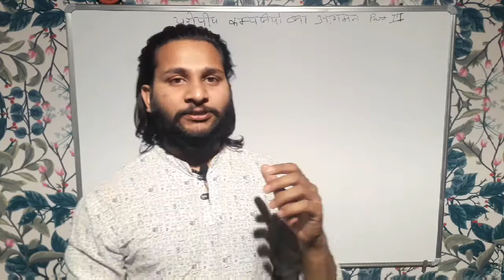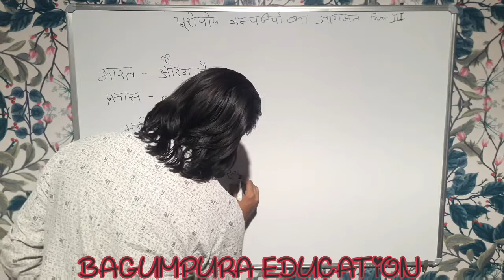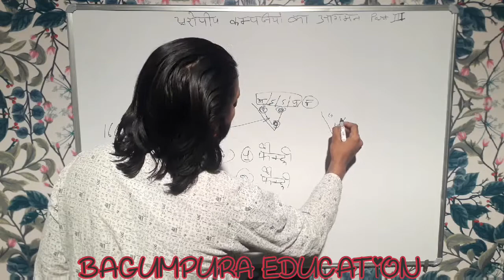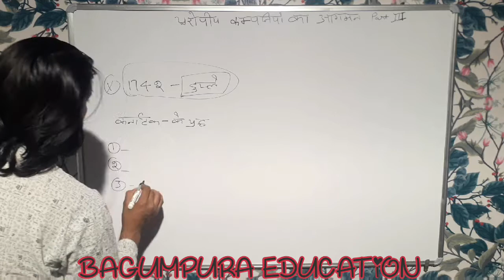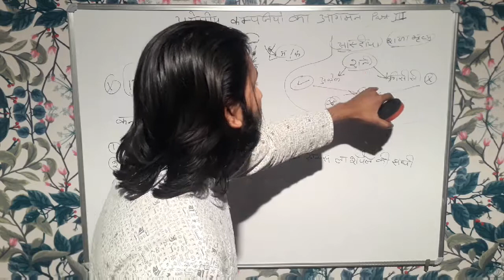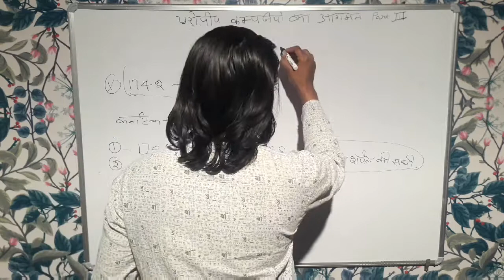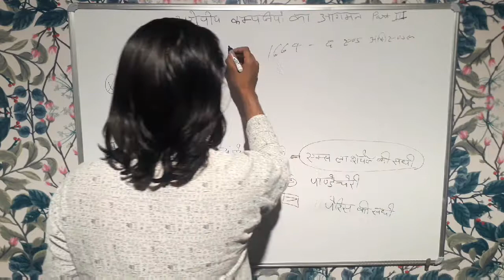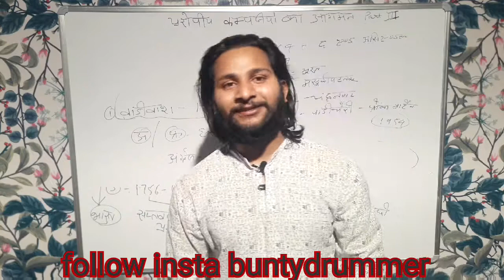आधुनिक भारत का इतिहास= यूरोपयो कम्पनीयो का भारत आगमन part 3 By Manoj